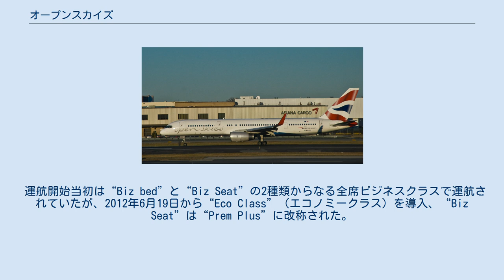オープンスカイズ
インターナショナル・エアラインズ・グループ
オープンスカイズ(OpenSkies)は、ブリティッシュ・エアウェイズ傘下のフランスの航空会社。
 オープンスカイズのボーイング757 2008年3月に発効したアメリカ・EU間のオープンスカイ協定に伴い、EU内の航空会社は加盟国であればどこからでもアメリカへ路線の開設が可能になった。
 これを受けてブリティッシュ・エアウェイズの子会社として設立され、2008年6月19日に運航を開始。
同年7月、ブリティッシュ・エアウェイズがル・アビヨン（英語版）を買収したのに伴い、2009年4月に同社と事業を統合した。
 運航開始当初は“Biz bed”と“Biz Seat”の2種類からなる全席ビジネスクラスで運航されていたが、2012年6月19日から“Eco Class”（エコノミークラス）を導入、“Biz Seat”は“Prem Plus”に改称された。
 “Biz bed”にはフラットシートを装備。
2011年10月から全クラスでiPadを用いた機内エンタテイメントサービスを提供している。
オルリー空港ではイベリア航空、ニューヨークの2空港ではブリティッシュ・エアウェイズのラウンジが利用可能。
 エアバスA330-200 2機